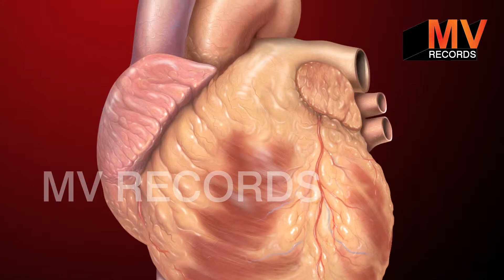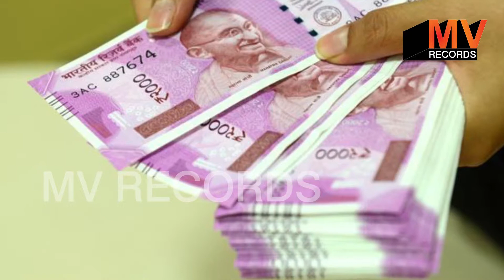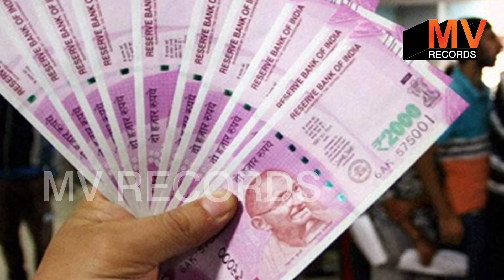दुनिया की सबसे मंहगी सब्जी 'गुच्छी' के औषधिय गुण और फायदे / Health Benefits of Morchella Esculenta